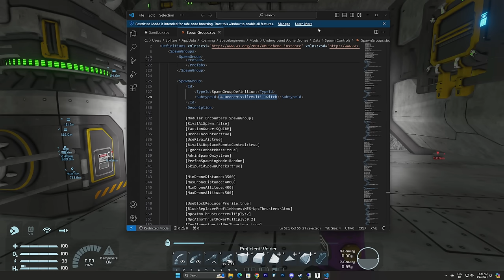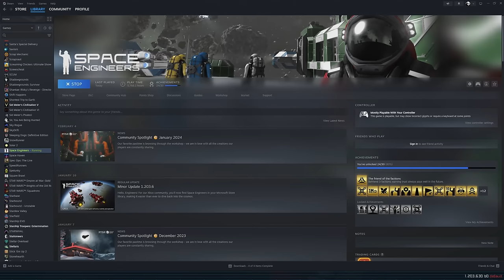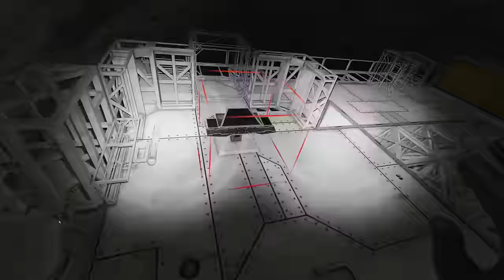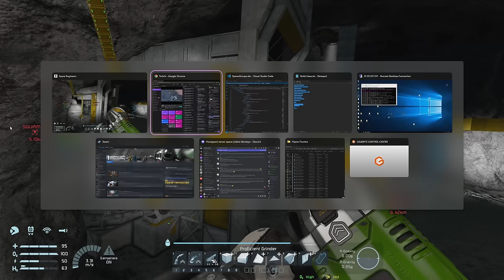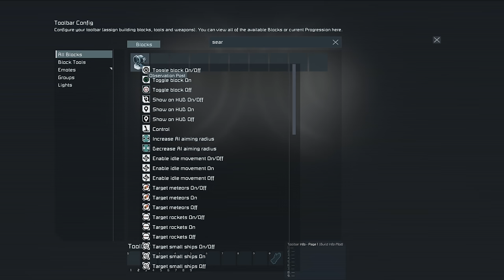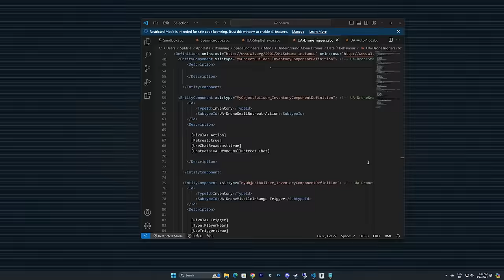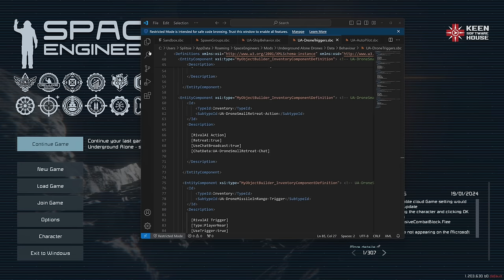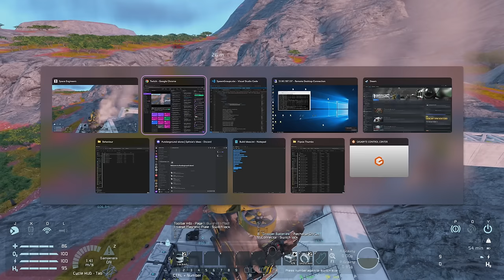Stepping Up the Threat (and building myself a fancy new office) - Underground Alone